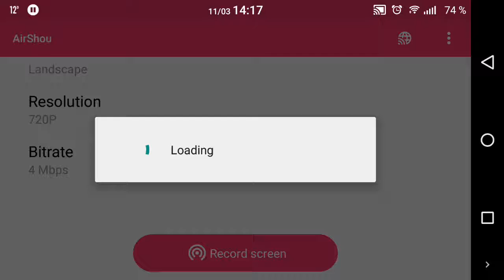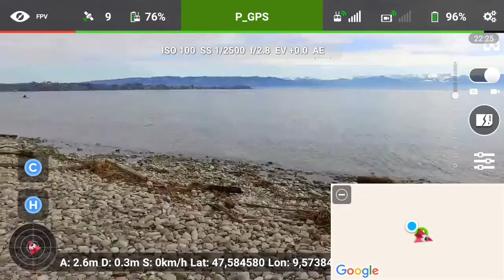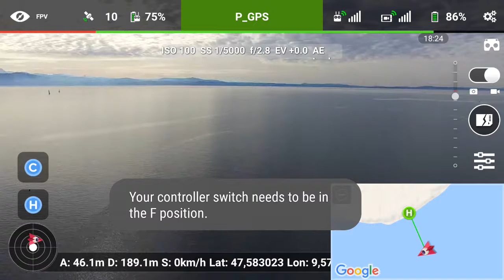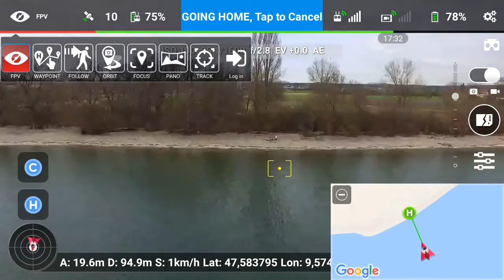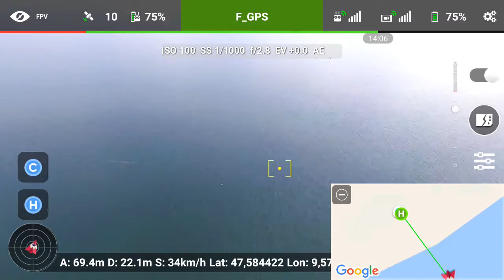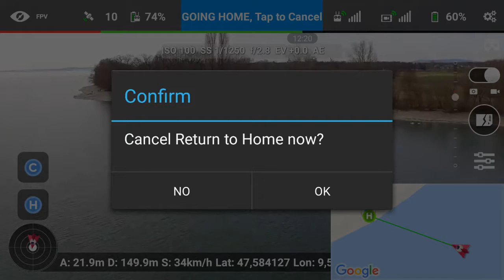Litchi app, distance test